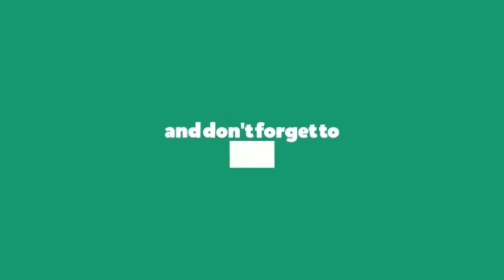PENDIDIKAN KESENIAN TAHUN 3 | BONEKA JARI LEBAH | UNIT 9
Pada hari ini, cikgu akan menunjukkan cara mudah membuat boneka jari lebah.  Cikgu menggukan tiub gulungan tisu.
Serlahkan kreativiti kamu!!!